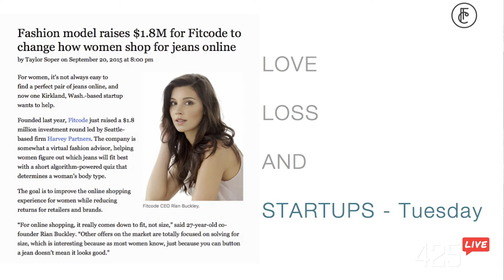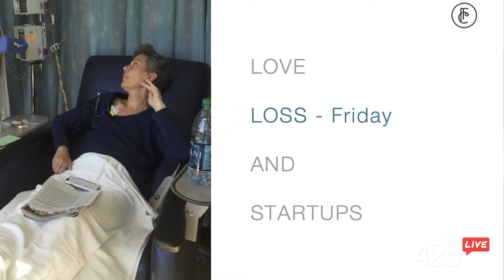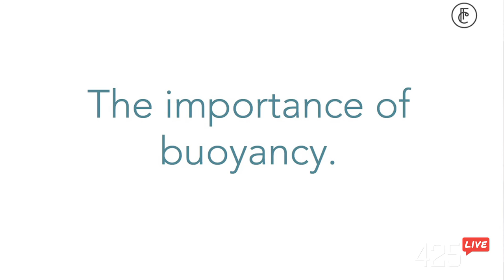Priorities and Perspective: Love, Loss and Startups | Rian Buckley | 425 Magazine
425 Magazine presents Women To Watch 2017
Rian Buckley, CEO of Fitcode: “Priorities and Perspective: Love, Loss and Startups"